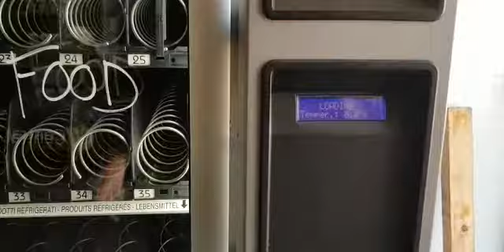ref.2200 máquina vending nécta snakky ry food